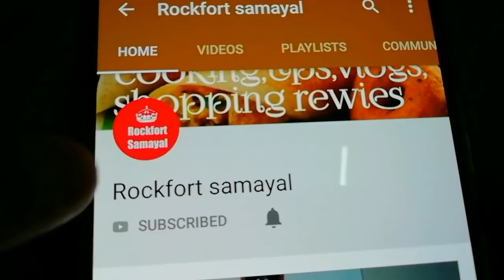How to make Puffy poori(puri) recipe in tamil || உப்பலான பூரிக்கு மாவு இப்படி பிசைந்து பாருங்கள்.